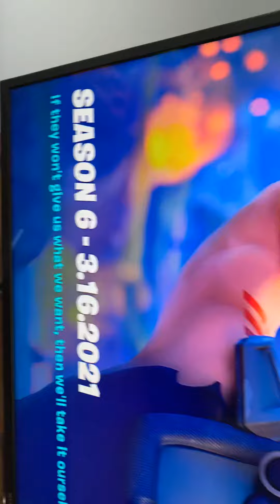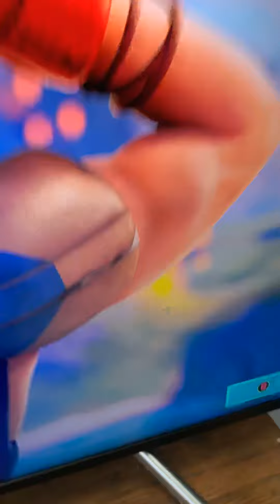Yoooo YOU GUYS NEED TO WACH THIS